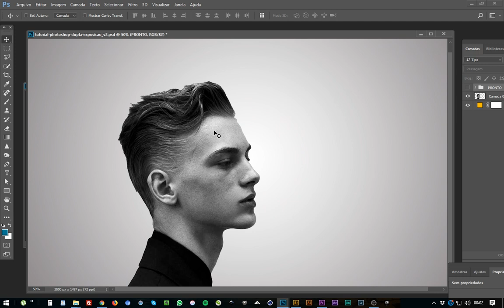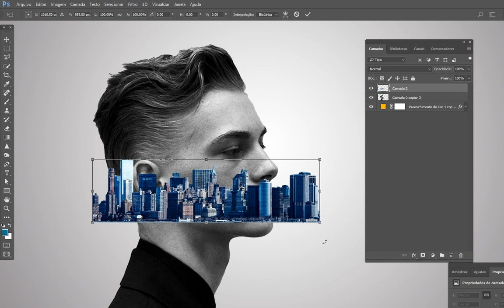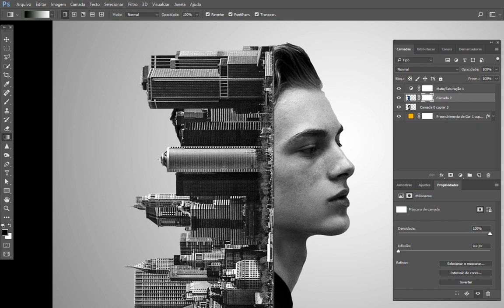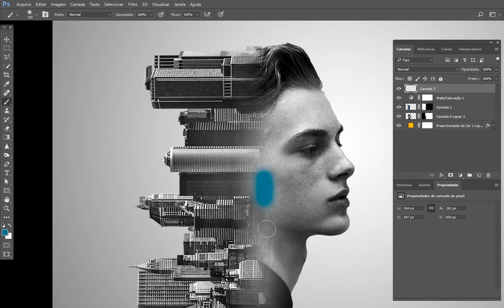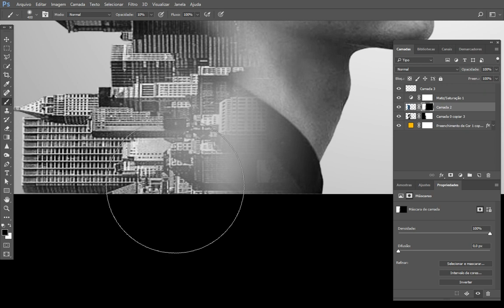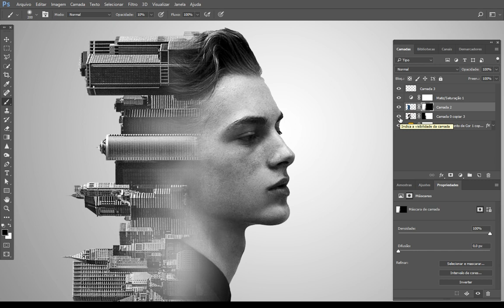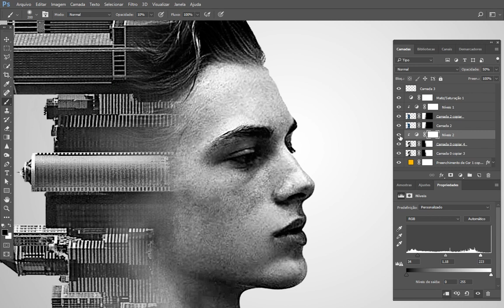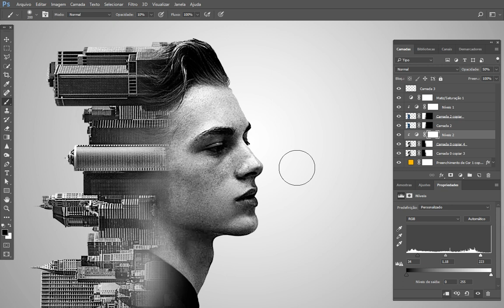MÉTODO + FÁCIL de como criar efeito de Dupla Exposição no Photoshop - Tutorial de Photoshop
Aprenda o método mais rápido e fácil de fazer o Efeito de Dupla Exposição no Photoshop com acabamento profissional, total controle e precisão.

Para criar o efeito de dupla exposição no photoshop cc 2017 / 2018 você precisará de 2 imagens apropriadas e para baixar o arquivo referência acesse o link:

Aqui entra o link:

Tópicos relacionados ao assunto:

Curso de Design Gráfico

Manipulação de imagem profissional no Photoshop

Efeito de dupla exposição usando o Adobe photoshop

Como criar o efeito dupla exposição utilizando o Adobe photoshop

Como fazer o efeito de dupla exposição no Photoshop

Aprender Photoshop e criar efeito de fotografia chamado dupla exposição.